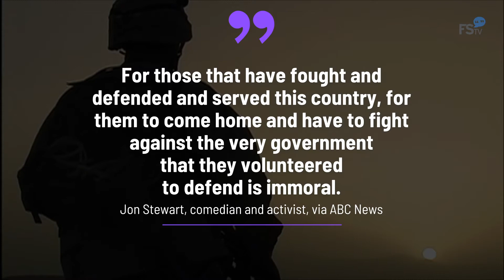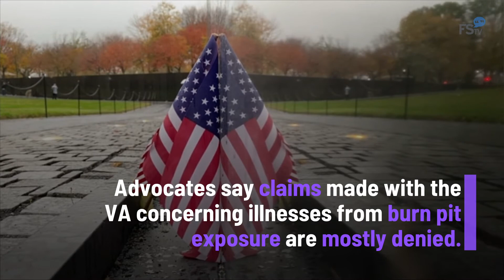Jon Stewart Joins Lawmakers to Help Military Veterans Affected by Burn Pits